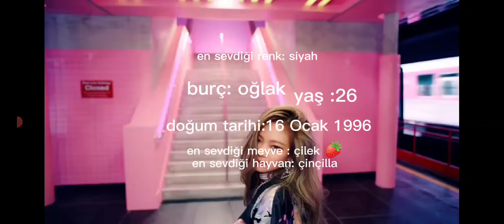Jennie hakkında bilgiler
bilger yazmışım üzgünüm